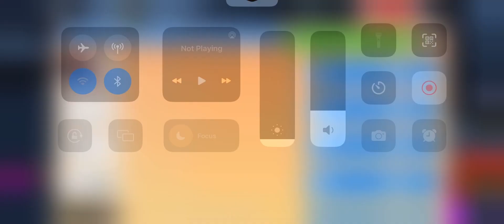Stories( I created myself )( do not copy)